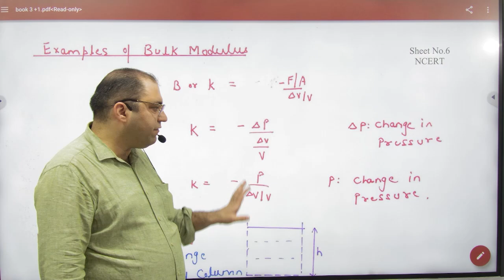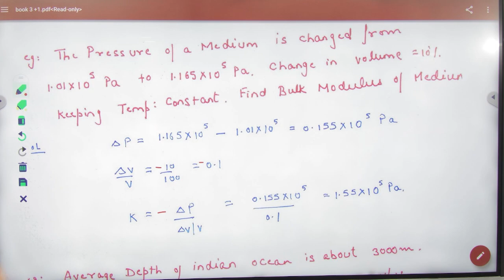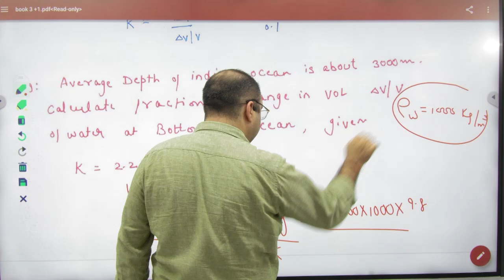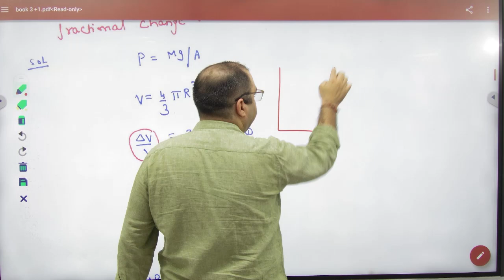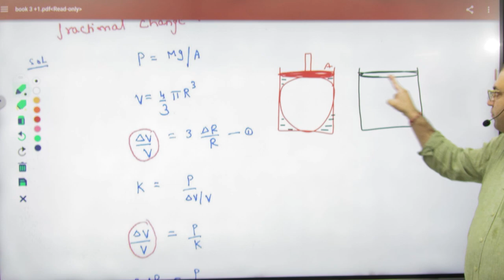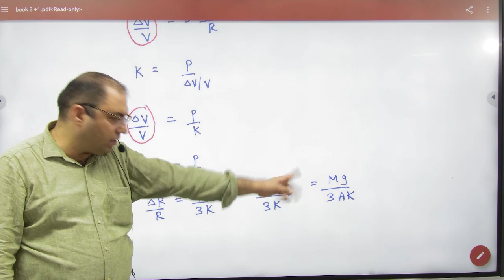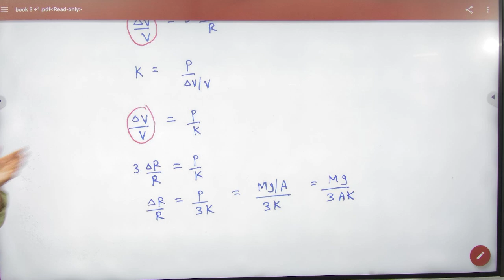5 Bulk modulus